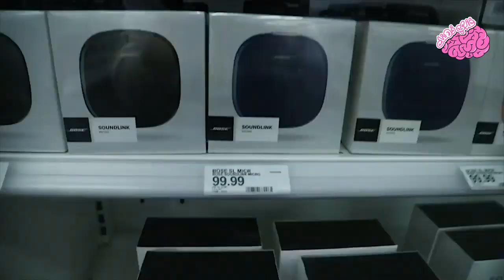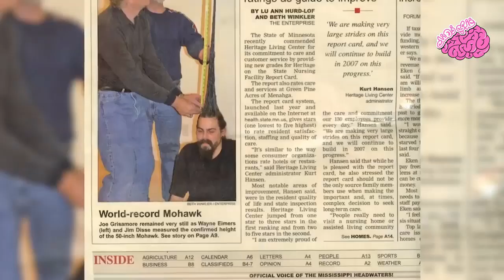سيدات أدهشت العالم من فرط غرابتهن!!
مرحبا بكم يا اصدقائي!
يقول علماء النفس اننا ننظر إلي المرآة من أجل أن نقتنع أننا لا نختلف كثيرا عن الآخرين. يمكن أن يسبب لنا أي انحراف عن الطبيعي بالكثير من العقد النفسية. هناك من يقلقه أنفه الكبير وهناك من لا يعجبه شكل أذنيه لكن الاشخاص الذين ترونهم الآن علي الشاشة هم بالفعل مختلفون عن الآخرين.

جميع الحقوق محفوظة لدى قناة غذي ذهنك